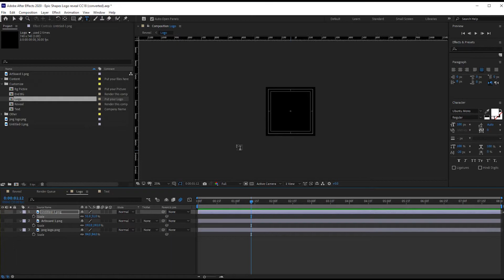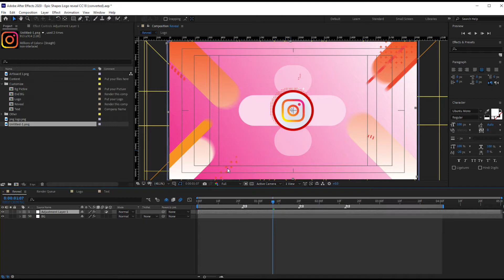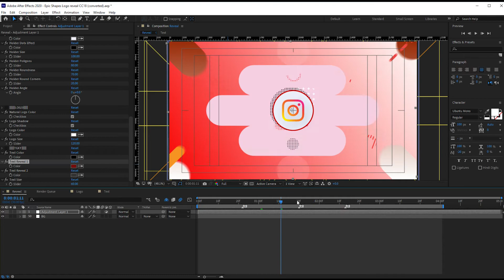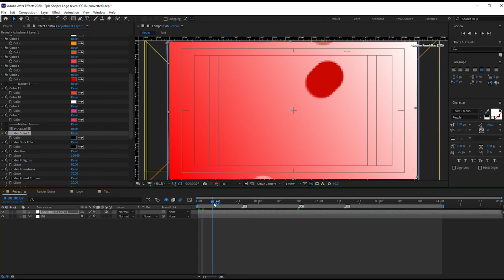Free Epic Shape Logo Reveal Template in After Effect | 2d Simple Logo Animation Intro Free Template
❤Hi! Welcome to Pixvolex❤

How to create a simple, Epic Shape Logo Reveal in After Effects.
Epic Shape Minimal Logo Reveal Template for After Effects. Minimal and clean design with lots of customization options. Choose any shape for a logo reveal, use rounded corners, soft shadow, full-color control, very easy to edit and Video Tutorial is included for proper editing guide.

☺☺ I'll just help set up the project:

✔1-Open the folder "Content" and drag your logo, images and files.
✔2-Open the folder "Customize", then drag your logo in comp "logo",     background picture drag in comp "Bg picture".

✔3-Open composition "Reveal" and edit.
  -Click "Settings" layer, and press F3 for open composition settings.
  -Navigate between the markers to see composition details.

You can change shapes form, size, color, angle and other.
4-Open composition "Text" and edit company name.
5-Render "Reveal" composition.
2d Clean Minimal Logo Reveal Free After Effects Template | Logo Animation In After Effects👇👇👇

You must watch this video first, to get this Template by following the rules below.

▶ HOW TO GET PASSWORD FOR FREE :
☛ Password will appear as (A) card at the upper right corner of the screen.
☛ (A) Card feature only works on the Official YouTube App (Mobile)
☛ All up-to-date browsers are supported (A) Card feature (Computer)

▣ Please Be Patience 😉 YO YO cool

Photoshop| After effect| Lightroom| Adobe Premiere pro Join Pixvolex to download any template for free.😋🤩🤩

Time lapses  ⏱
0:00 Epic Shape Logo Reveal preview
0:13 Intro
0:23 How to Customize Logo Reveal Template in After Effect